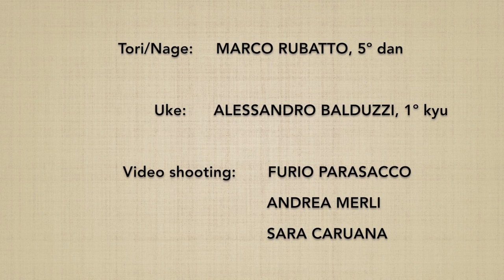Katadori KOKYUNAGE 9 - Marco Rubatto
Forme fluida (ki no nagare) di "presa alla spalla e proiezione respiratoria" (katadori kokyunage)

Fluid form (ki no nagare) of "shoulder grip and respiratory throw" (katadori kokyunage)